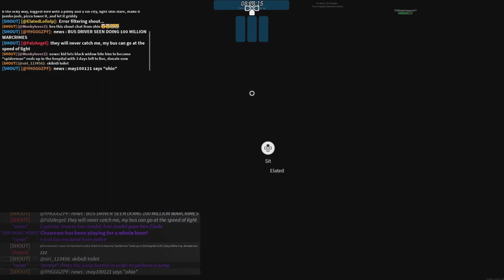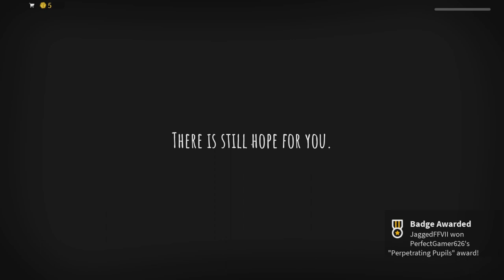Kanye is Roblox